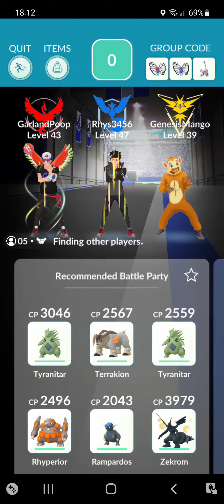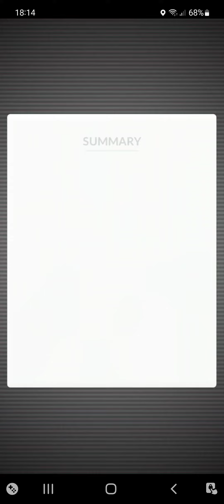Moltres Raid in Pokemon Go!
It was Moltres Raid Hour in Pokemon Go so I battled in a Moltres Raid with my friends!